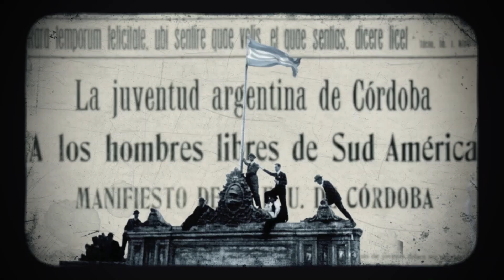Ciclo Identidad Catamarqueña - Explorando sus Huellas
“Identidad Catamarqueña, Explorando sus Huellas”, es un proyecto propuesto desde el Centro de Medios de la UNCA, mediante el
cual se pondrá en valor la producción audiovisual que realiza la productora
audiovisual UNCA TV, área que depende de CMU, y que incluye la proyección de microdocumentales, vinculados a distintas temáticas de nuestra historia, seguidos de una charla-debate en las que participan especialistas que profundizan y reflexionan junto al auditorio, generando un intercambio enriquecedor.
El lanzamiento de este ciclo se realizó en el Salón Calchaquí con el estreno de la mini serie documental “Felipe Varela, Caudillo Americanista”.